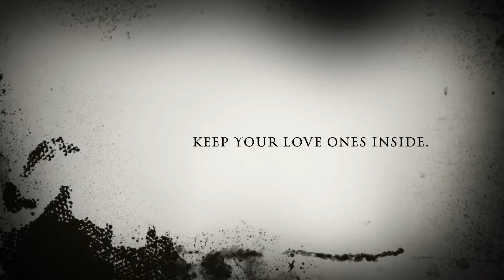THE SCARIEST WORKOUT EVER!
HALLOWEEN WORKOUT

THE RETURN IF THE BLACK CLOWN

Hey guys, I made this video for halloween I hope you get a laugh out of it. I'll be posting more videos like this one and serious/informative videos about fitness too.